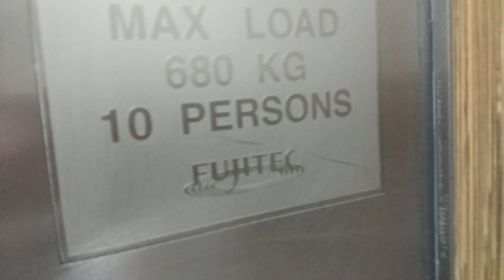Block 46 Telok Blangah Fujitec Elevator